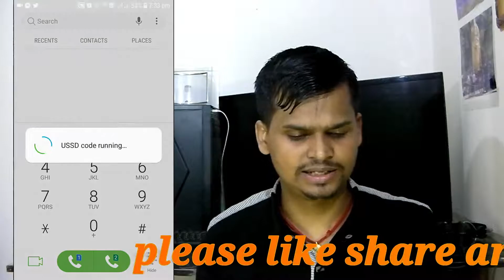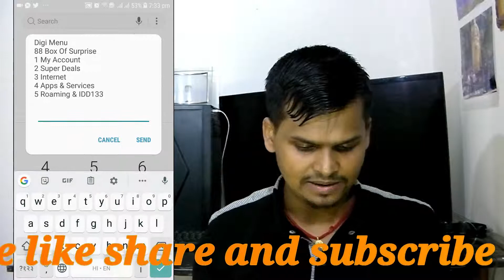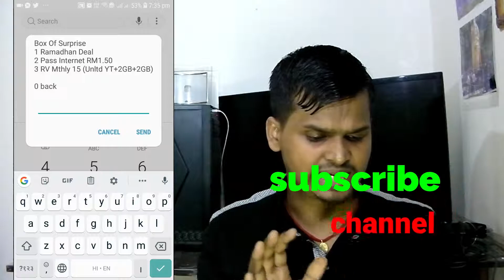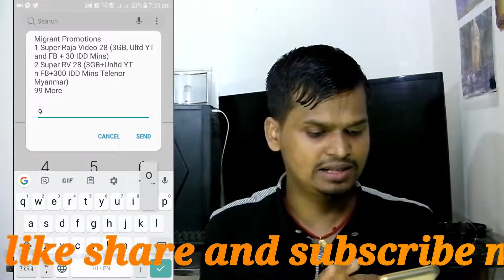digi sim card user rm 15 unlimited youtube +2gb data 1 month validity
दोस्तो अगर आप DIGI सिमकार्ड इस्तेमाल करते हो तो आपके लिए बहुत सास्ता internet pakage के बारेमे मैने बताया है

Digital spdif to rca audio convetor
Digital audio to analog 3.5mm female convetor
Hdmi to Rca convertor
Smart box mxq pro 4k
Sandisk cruiser 128gb pendrive
Sandisk ultra 3.0 32gb pendrive
Sony 32inch smart tv
Tcl 32 inch led tv
Lg 32inch smart tv
Hisense 32inch smart tv
Aun aukey6 smart projector
Aun aukey6 non smart projector

3 electronic
portable multimedia 2.1 speaker
heavy bass 2.1 multimedia speaker
heavy bass2.1 multimedia 100wats speaker
boat soundbar hometheatre
high qwality Philips 5.1ch homethetre
low price 5.1ch hometheatre
tcl 32inch android tv
very low budget 43inch smart tv
redmi 50inch smart tv
4 audio cable
3.5mm audio cable splitter
3.5mm audio cable spliter 5*1
high qwality 3.5mm to rca audio cable
low budget 3.5mm to rca audio cable
3.5mm to 3.5 mm audio cable
2rca male to male audio cable
5 wifi connectivity product
Screen mirroring with usb to hdmi

Anycast for wireless connecting
Chromecast for wireless connecting
6.data cabale
Ipad iphone doc to vga cable
Iphone lightning to hdmi

High qwality micro usb data cable
Medium qwality micro usb data cable
Medium qwality type c data cable
High qwality type cdata cable
7.audio convetor

10 power electic
Medium budget voltage stabilizer
11.instrument